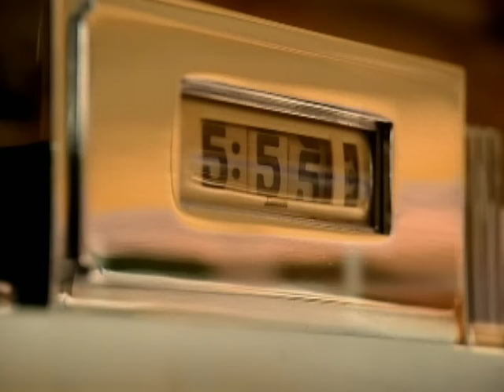Céline Dion - I Want You To Need Me (Official Video)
Celine Dion - I Want You To Need Me (Official Video)

Lyrics:

I want to be the face you see when you close your eyes
I want to be the touch you need every single night
I want to be your fantasy
And be your reality
And everything between

Like the air you breathe
I want you to feel me
In everything
I want you to see me
In your every dream
The way that I taste you feel you breathe you need you
Like I need you

I want to be the eyes that look deep into your soul
I want to be the world to you
I just want it all
I want to be your deepest kiss
The answer to your every wish
I'm all you ever need

More than you could know
And I need you
To never, never let me go
And I need to be deep inside your heart
I just want to be everywhere you are

And everything between